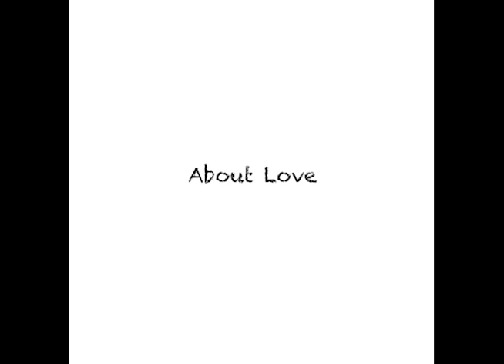그네타기 / Swing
지난 한주도 잘 지내셨나요?:)

오늘은 새 영상 ‘그네타기’와 함께 그간 완성을 미뤄뒀던 영상들-‘산책? 달리기!’, ‘가을남자(들)'을 마무리해 올립니다.

저는 부모님의 강아지들인 코코와 뚜뚜, 그리고 춘삼이와 함께 며칠을 지내는 통에 조금은 정신없던 한주였어요. 아기와 강아지들은 이렇게 함께, 잘 어울리며 자라나고 있습니다.
에너지 넘치는 아기강아지들을 부모님께 안겨 드린 탓에  편안하게 지내셔야 할 노령의 부모님은 뒤늦은 육아로 고생하고 계십니다. 시간이 나는대로 도와드리려 하고 있지만..큰 도움은 안되는 것 같아  죄송스러운 마음이 클 뿐이에요. 춘삼이도 아기강아지들도 어서 철이 좀 들기를(가능한 건가요, 과연?) 기대하고만 있네요.

모두들 행복하고 따뜻한 겨울 나시길 바래요. :)

How have you been in the last week? :)

Today, I'm posting the new video ‘Swing’ with the videos -'Walking? Running!’, ‘Autumn men’ which I put off and now are finished.

It was a little crazy week after spending a few days with my parents' puppies, Coco and Tutu, and my baby Chun-sam. The baby and puppies are growing together like the second half video.
My parents of old age, who need to be comfortable, are struggling with belated parenting energetic baby dogs. I'm trying to help as soon as I have the time, but... I'm just sorry that it doesn't seem to be very helpful. I'm only looking forward to my baby and baby puppies becoming mature. (Is it possible, really?)

I wish everyone a happy and warm winter.:)